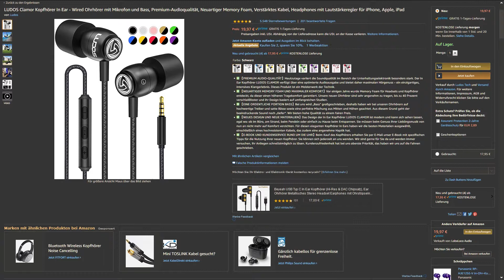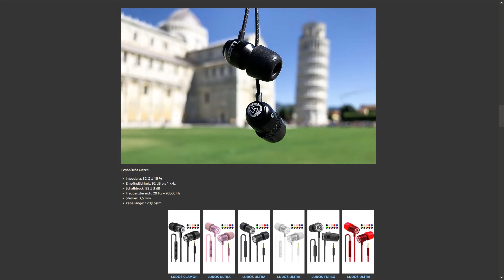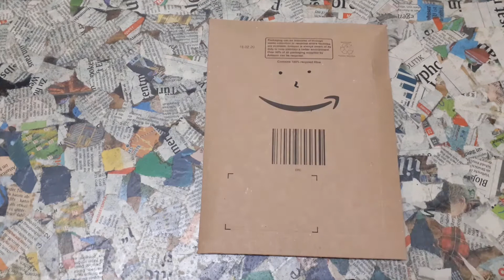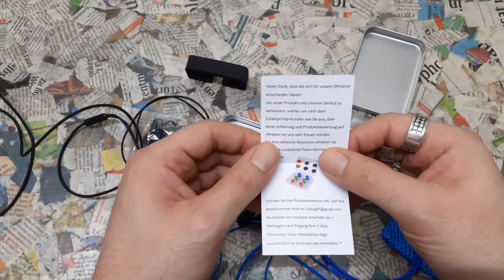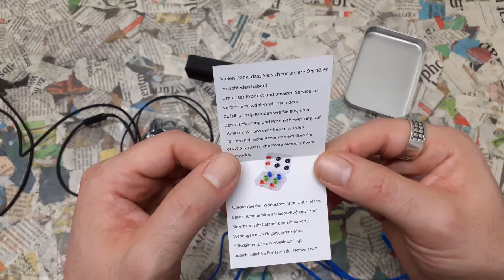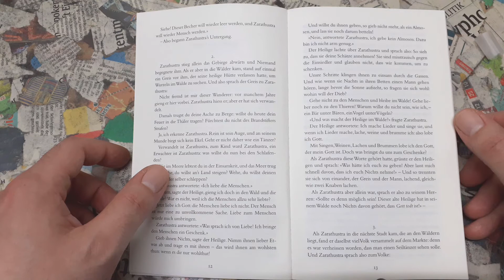Ludos Clamor Kopfhörer / In-Ear / Memory-Foam